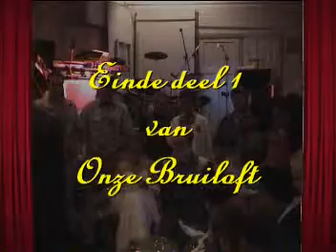Bruiloft Arjan en Bianca deel 17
Stroeve: Arjan